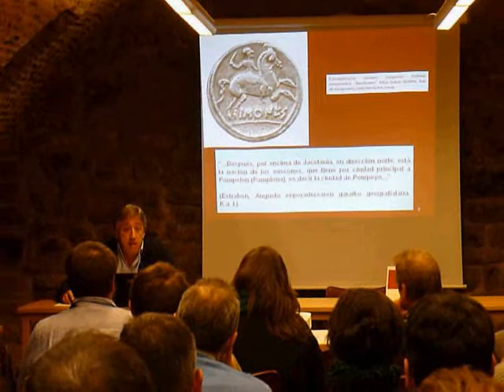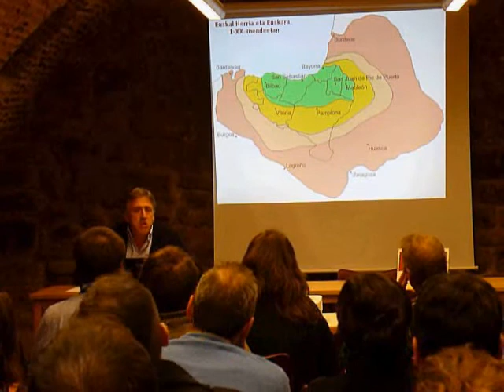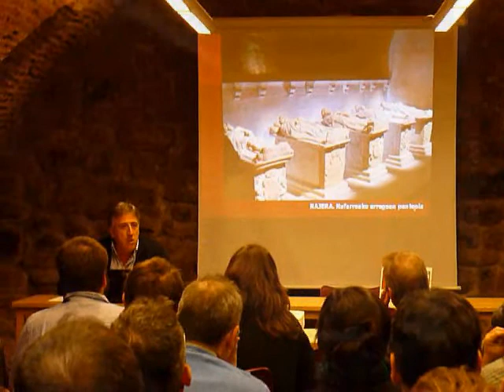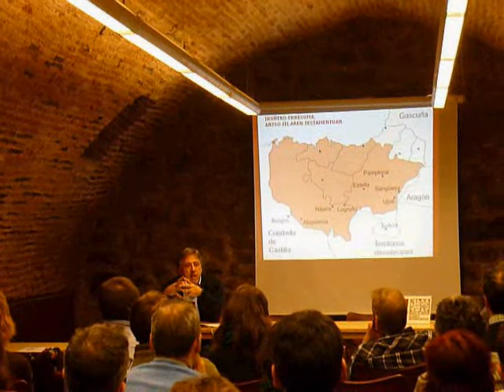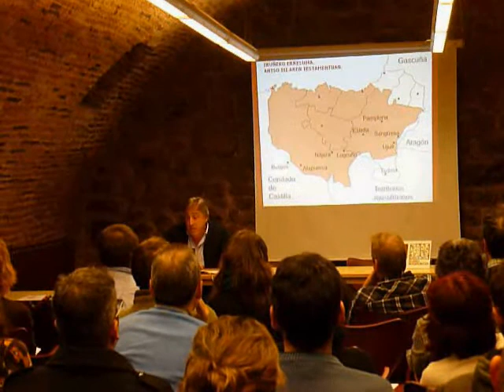Joseba Asirón: Nafarroako Konkistaren 5. mendeurrenerantz (1512-1522)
El 1 de Diciembre de 2011 el historiador Joseba Asirón dio una conferencia en euskera en la Biblioteca Pública de Estella, sobre el quinto centenario de la conquista de Navarra. En este video podemos ver los primeros minutos de la charla.